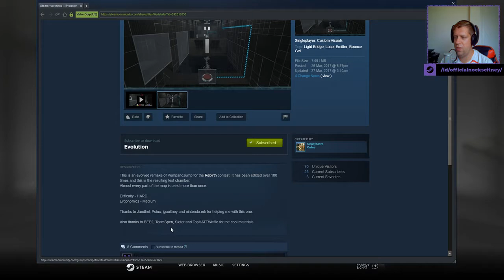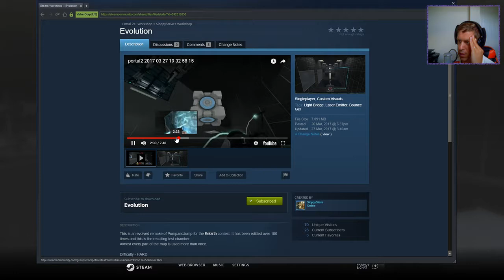[Portal 2] "Evolution" by SloppySteve